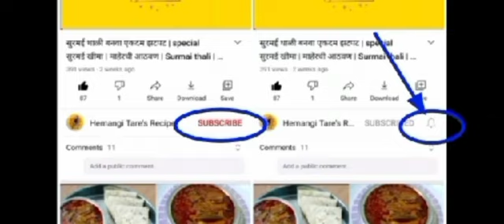पकातले रवा लाडू, अगदी सोप्पी कृती आणि अचूक प्रमाण / घरगुती ट्रिक/ Pakatle Rava Laadu/ Rava Laddu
Pakatle Rava Laadu
Rava Laddu
Rava che Laadu
Rava Laadu
Paakatle Rava Laadu
Diwali Special Sweets
Diwali Special Faral
Diwali Special Mithai
Diwali Special Recipe
Diwali Recipe
Besan Laadu
Shankarpali
Karanji
Anarse